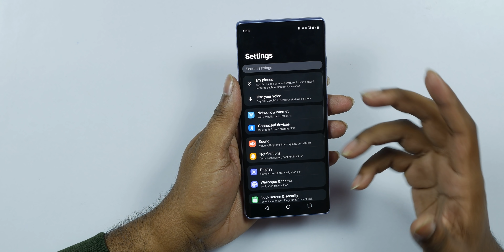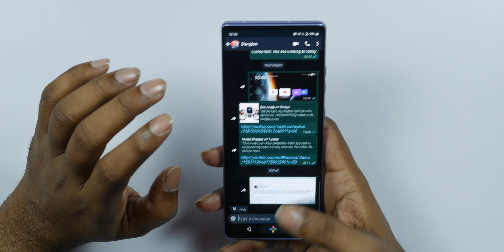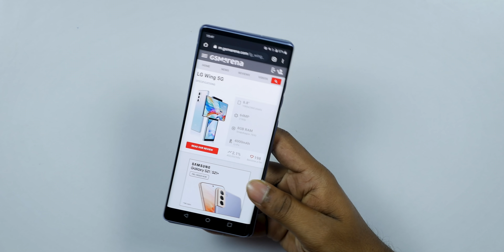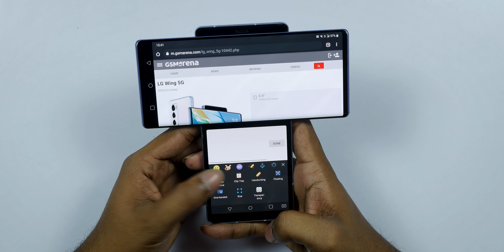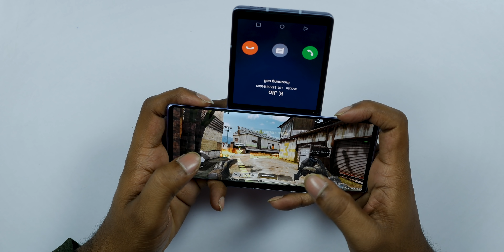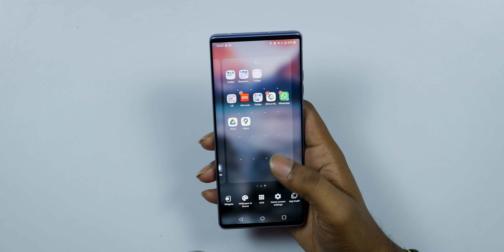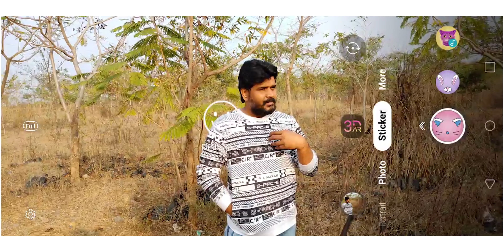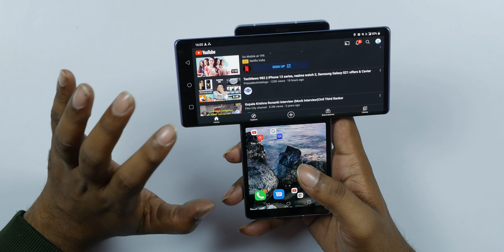LG Wing 5G Long Term Review || In Telugu